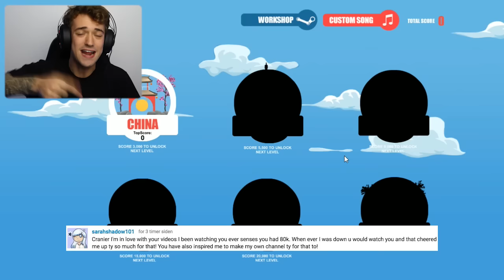POOP ON ALL OF THE PARTY PEOPLE!! | Super Duper Party Pooper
POOP ON ALL OF THE PARTY PEOPLE!!
-- Crainer tries out this hilarious Steam Game called "Super Duper Party Pooper" and it is actually challenging! HAHA :D